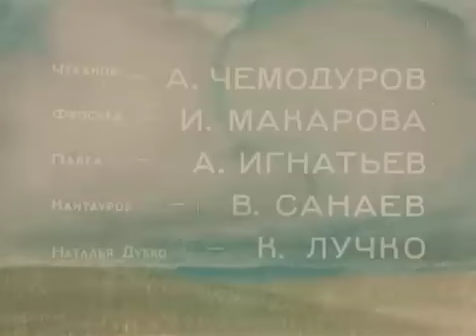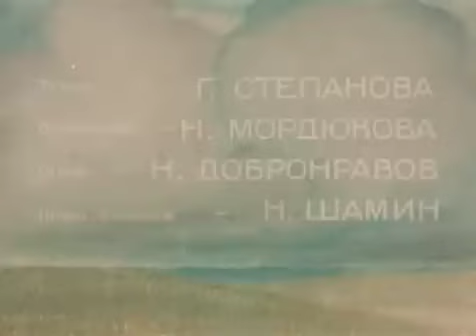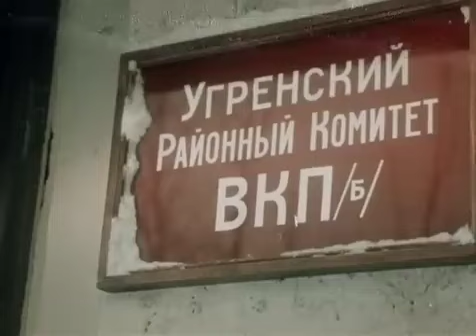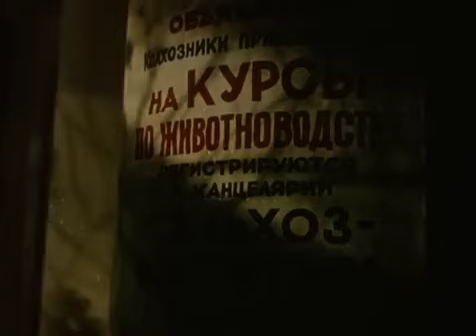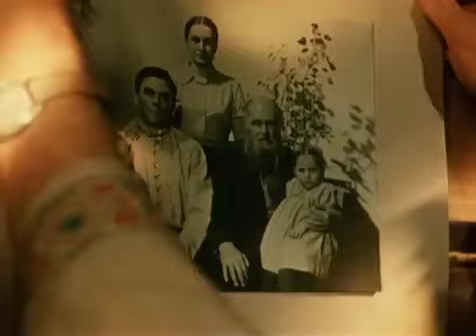Возвращение Василия Бортникова (1953)